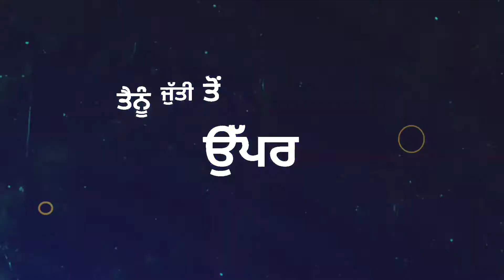Adha Shehar | Honey Sidhu | Whatsapp Status | Latest Punjabi Song 2021 | Black Lyrics